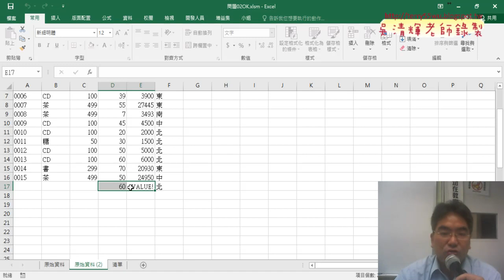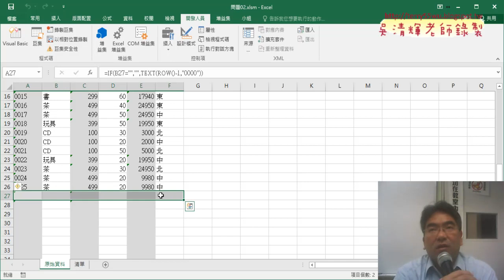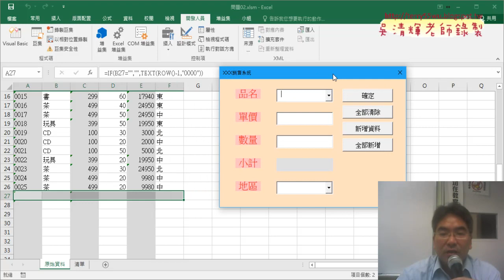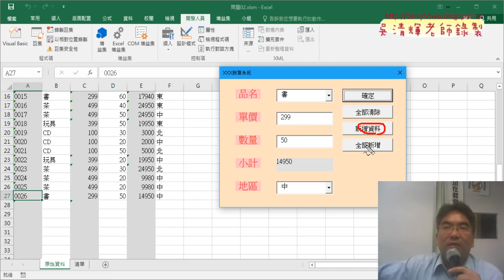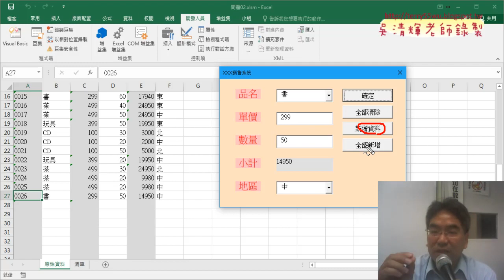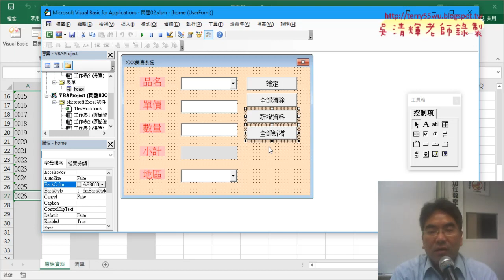06 利用自訂表單輸入資料說明